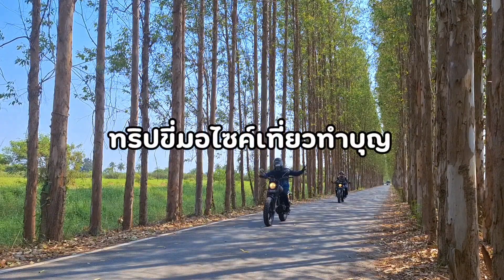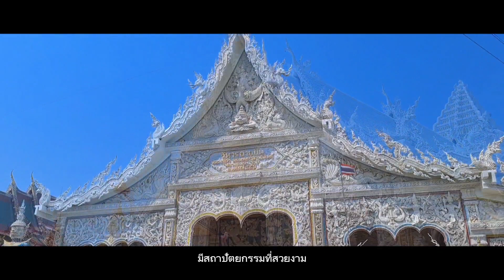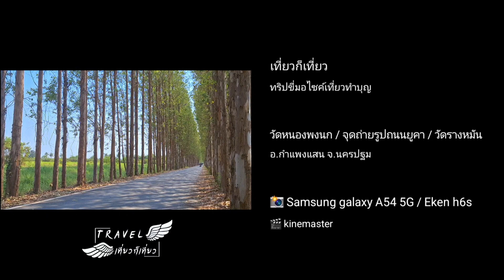EP.103 ทริปขี่มอไซค์เที่ยวทำบุญ [เที่ยวก็เที่ยว]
ทริปขี่มอไซค์เที่ยวทำบุญ ออกจาก อ.พุทธมณฑล ไปยัง อ.กำแพงแสน จ.นครปฐม สถานที่แรก วัดหนองพงนก 2.จุดถ่ายรูปถนนยูคา (ม.เกษตรศาสตร์ กำแพงแสน) 3.วัดรางหมัน

🏍 Gpx Legend
📸 Samsung galaxy A54 5G / Eken h6s
🎬 kinemaster (มือถือ)